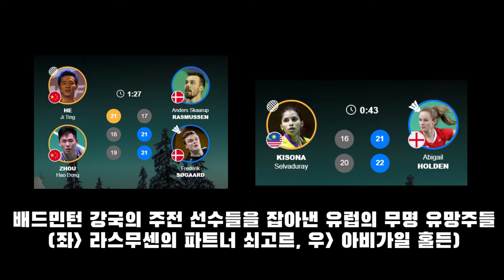배드민턴의 월드컵! 2021수디르만컵 결산 및 이모저모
0:00 인트로
0:28 중국
0:58 일본
1:44 대한민국
2:34 수디르만컵 이모저모
2:38 리총웨이의 후계자
3:18 눈물없인 볼 수 없는
3:46 이젠 자이언트 킬러 아닌 자이언트
4:28 점점 좁혀져가는 아시아와 유럽의 격차